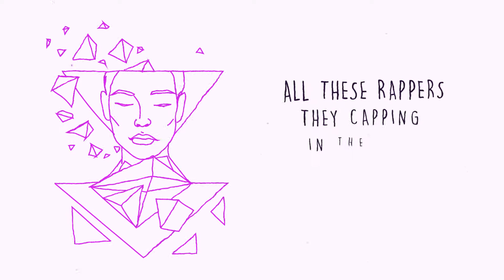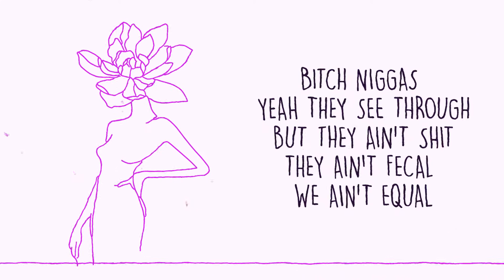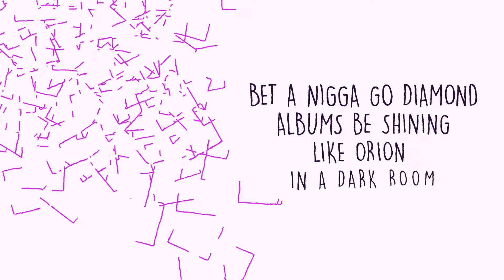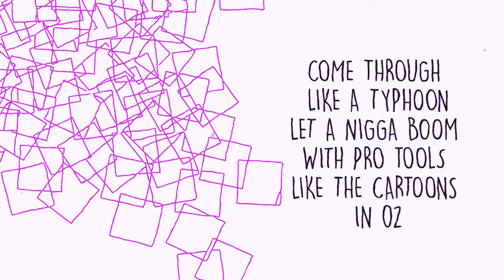Yahweh The Pharaoh - Watching The Roses (Official Lyric Video)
Song: “Watching The Roses”
Songwriter: Yahweh The Pharaoh
Producer: Kenneth T English
Album: “These Are My Observations”

Please Feel Free To Stream, Download, And Or Purchase At Your Earliest Convenience